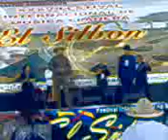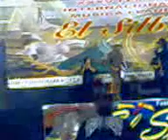SILBON 2009 CONTRAPUNTEO II PORTUGUESA Y MONAGAS